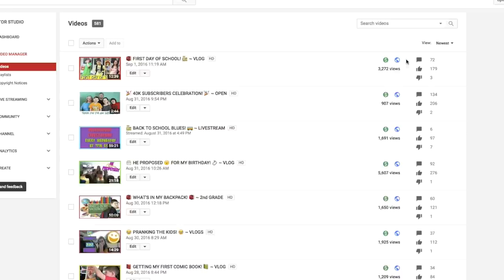🎉 A CELEBRATION DANCE! 🎉 ~ VLOG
Benjamin and Daddy are working on their celebration dances. Also, Benjamin had some downloadable content on his xbox one for Rocket League and now he can't find it. Brooke gets the supplies she needs for school. Benjamin is learning cursive handwriting.